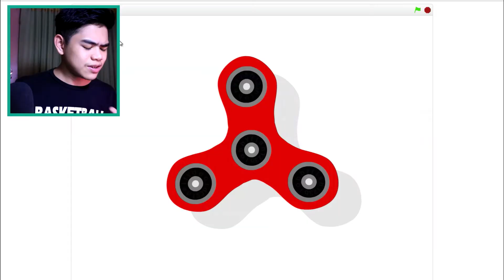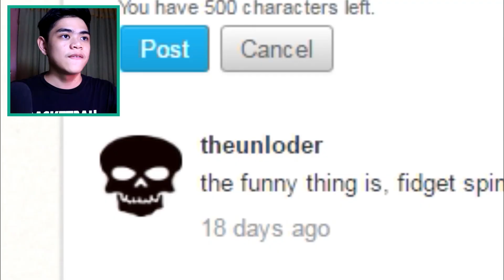FIDGET SPINNER SIMULATOR!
You don't have real life fidget spinner? Well, you now have a reason to play "virtual fidget spinner" instead. A fidget spinner simulator game made for everyone for free. Just open the site and start spinning! There are also some fidget spinner application you can download for your phones. Hope You enjoyed!

This has been Leo Ventosa, LeoVeo
This video is entitled: "FIDGET SPINNER SIMULATOR!"